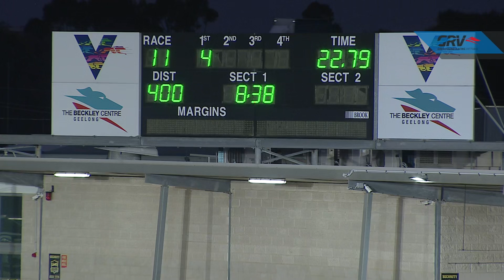GEL TUE 17 AUG 21 R11